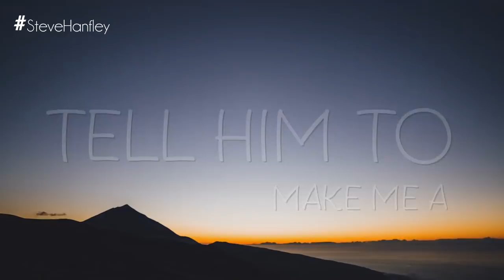Scarborough Fair - Aurora | Deus Salve o Rei (Lyric Vídeo) TEMA DE ABERTURA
Deus Salve o Rei é uma telenovela brasileira produzida pela Rede Globo e exibida desde 9 de janeiro de 2018, substituindo Pega Pega. É a 91.ª novela das sete que será exibida pela emissora. Escrita por Daniel Adjafre, com colaboração de Sérgio Marques, Angélica Lopes, Dino Cantelli, Cláudia Gomes e Péricles Barros, conta com a direção de João Bothauser, Oscar Francisco, Pedro Brenelli e Bernardo Sá, com a direção geral de Luciano Sabino e a direção artística de Fabrício Mamberti.

LETRA:
For once he was a true love of mine

Without no seam nor fine needlework
And he shall be the true love of mine

Tell him to wash it in yonder dry
Parsley, sage, rosemary and thyme
Where water sprung and rain never fell

Tell him to buy me an acre of land
Between salt water and the sea-sand
And then he'll be the true love of mine

Remember me to the one who lives there

(Letras licenciadas e fornecidas por LyricFind)

Este é um vídeo não oficial para divulgar a trilha sonora da novela "Deus Salve o Rei" da Rede Globo e a música acima é de propriedade da Gravadora  Som Livre.

Music by Aurora performing Scarborough Fair. (P) 2017. The copyright in this audio recording is owned by  Som Livre, Lda sob licença exclusiva de Steve Hanfley.